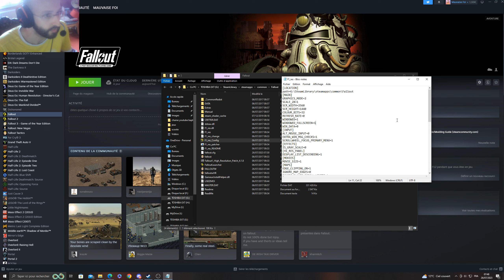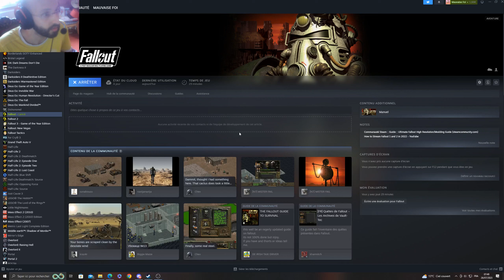Comment stream FALLOUT 1 - Correction de l'échelle de résolution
Ok la miniature est mensongère, il faut 18 cliques xD
Mais on est d'accord que ça prend 2 secondes... enfin 20 secondes ^^